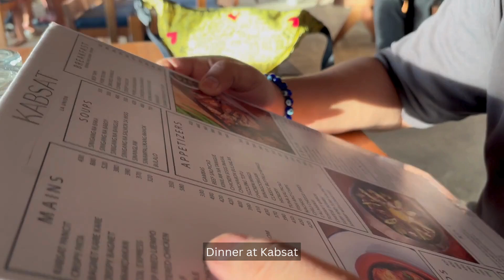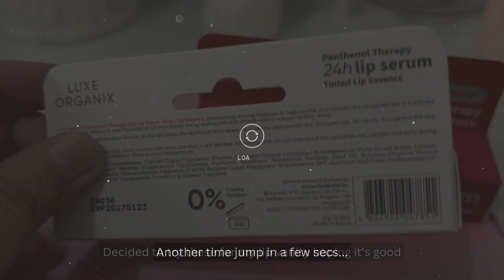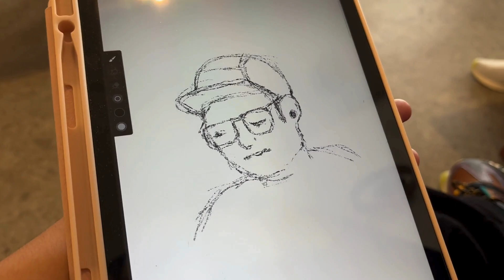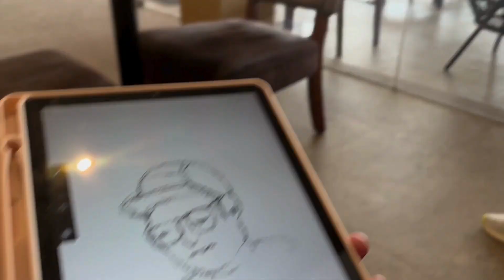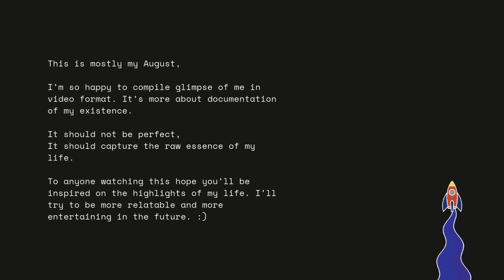AUGUST 2024 Vlog | Life Lately 03 (DINK Couple, Food, Shopping and Trip to ELYU)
Glimpse of what my August was. Late birthday celebration or more on birthday vacation at ELYU, Shopping KAWS collab with Uniqlo, What I mostly do at work and my life as a DINK (Double Income No Kids) Couple for 17 years and counting.